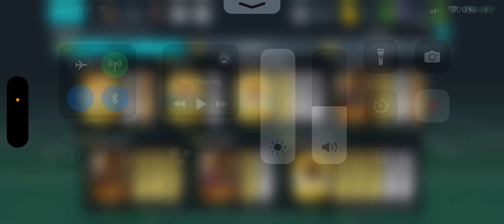NEW 88 DJ Reader!!!! Lots of player trade challenges!!! Football Head Coach 24!!!